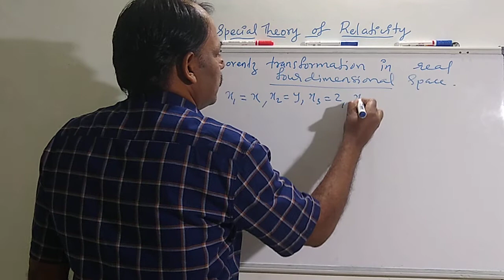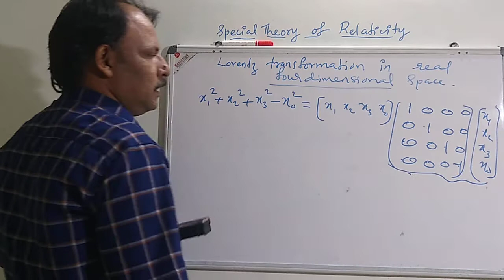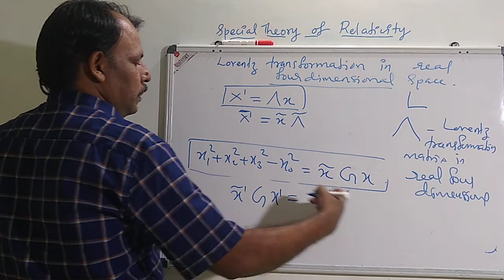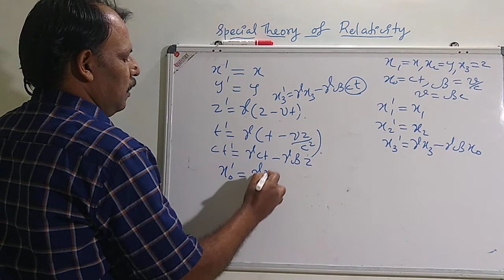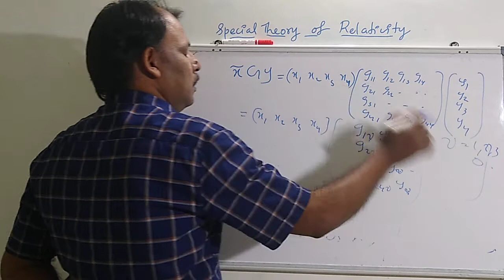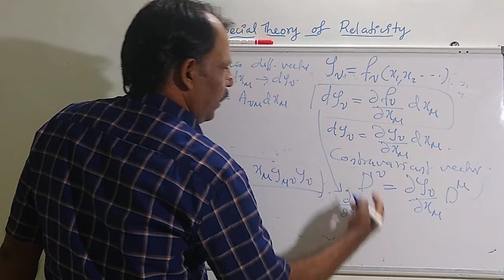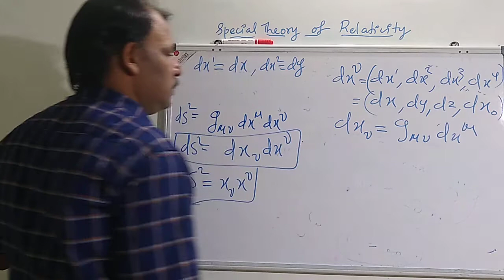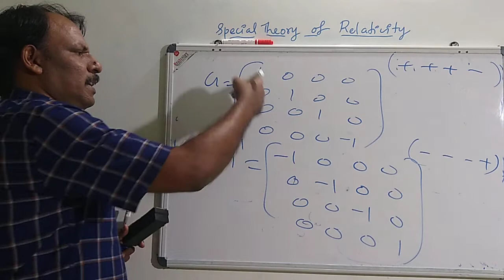Special Theory of Relativity : Lecture 8 - Lorentz Transformation Matrix in Real Space